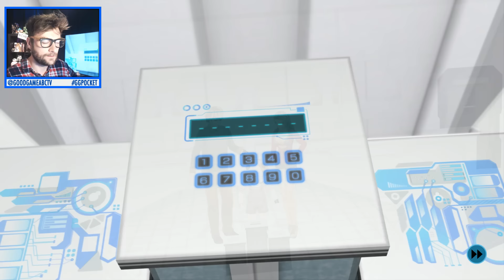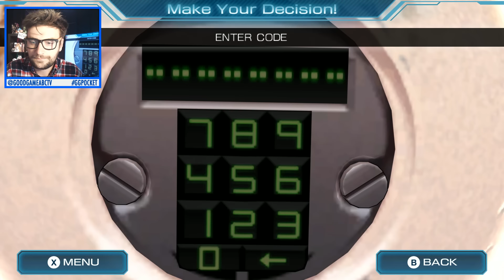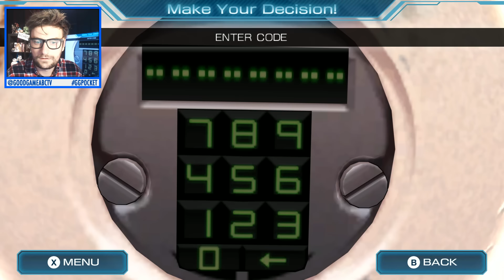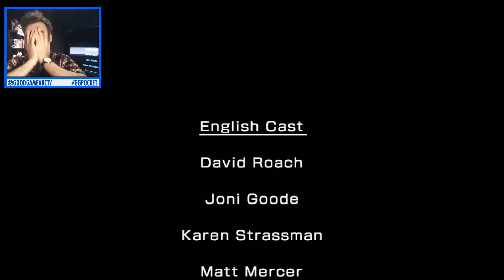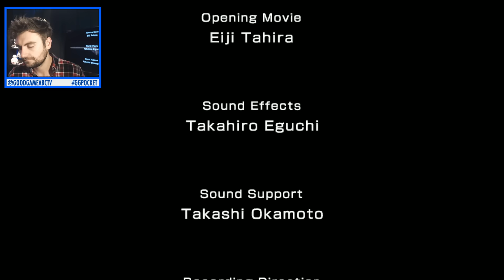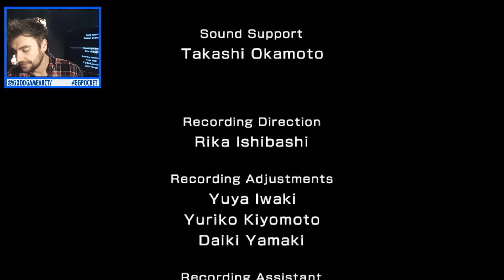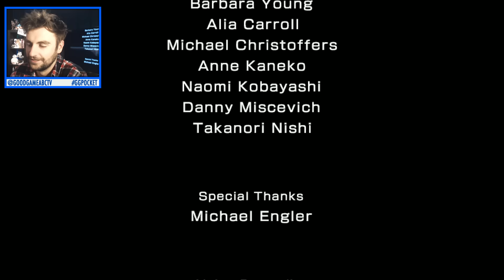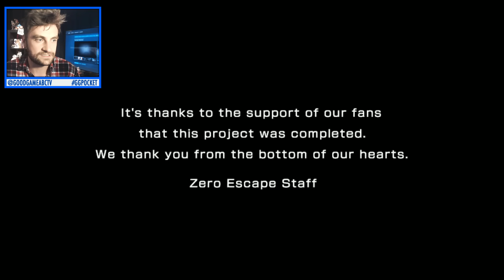Zero Time Pocket: Finale!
We so close the end, so close in fact that we actually reach it!

-- FOLLOW POCKET --